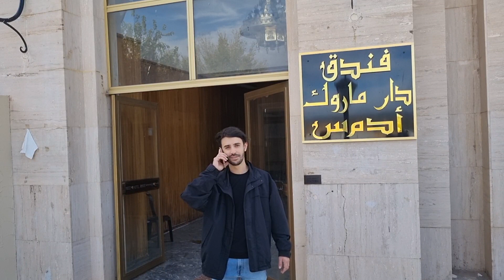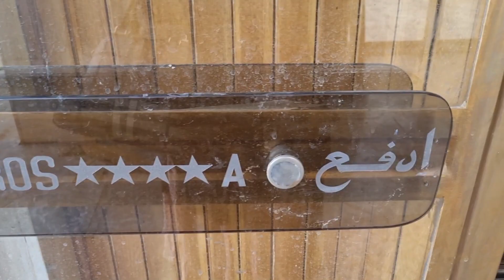Bakit nga ba mahal kita MTV (Sam Mangubat cover) ft:MrVanz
philippines mtv MrVanz sammangubat tayabas rosellenava .. this is my first music video trying my best guys and its all for you BrangayMrVanz and all lovers around the world ♡ copyright claims but I don't care this video only for my followers because most of you loves this song (not my song), enjoy po